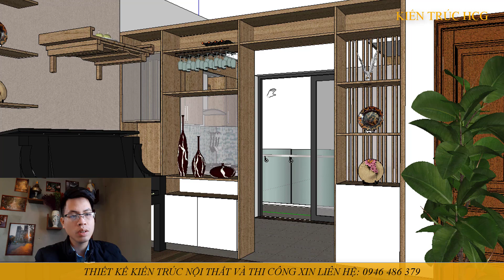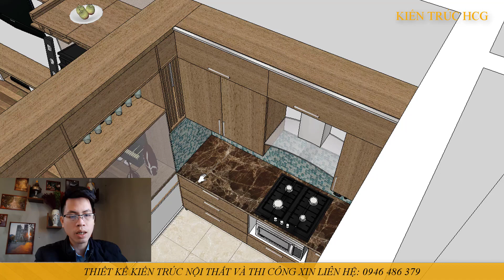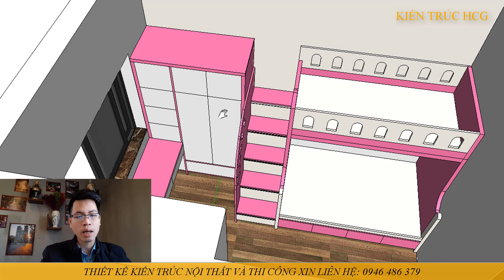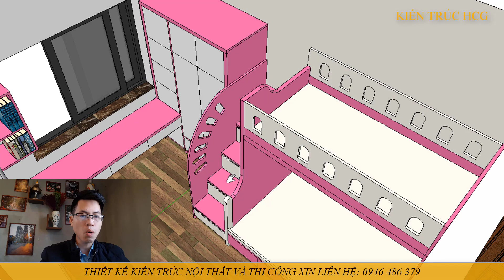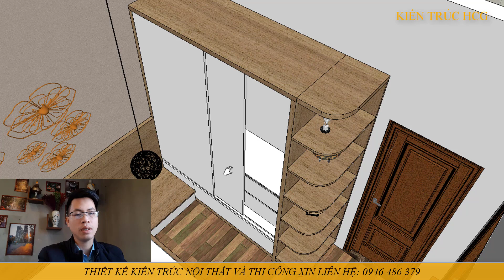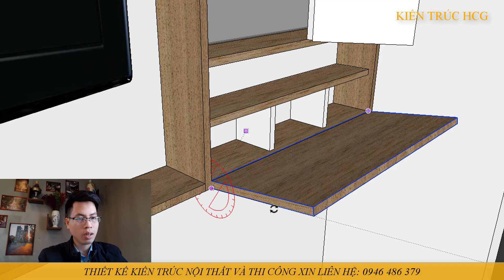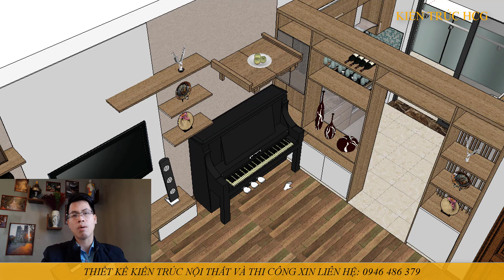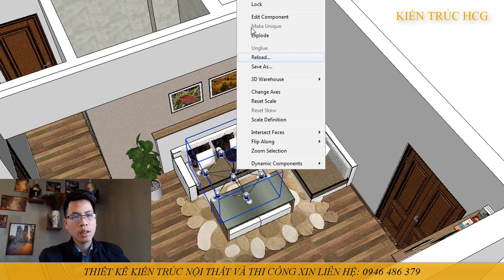Thiết Kế Nội Thất Chung Cư 60 m2 Rất Đẹp Hiện Đại Đầy Đủ Tiện Nghi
Trong video này Cường dưới thiệu các bạn một mẫu nội thất chung cư 60m2 với 2 phòng ngủ. Công trình này đã Cường tính toán bố trí sao đúng phong thủy của gia chủ và trong video Cường chia sẻ rất nhiều chú ý vật tư vật liệu khi thiết kế chung cư. Các bạn hãy xem áp dụng cho gia đình nhà mình nha.

Và trong video này Cường có phần quà hấp dẫn dành cho các bạn như sau:
+ Bạn nào thiết kế chung cư mà ký hợp đồng thi công mình sẽ miễn phí thiết kế cho các bạn.
+ Bạn nào thiết kế chung cư Cường tặng bạn gói thiết kế cảnh quan ban công chung cư.
+ Khi mình thiết kế nhà mình tính toán phong thủy cho các bạn.

Cường cảm ơn các bạn!